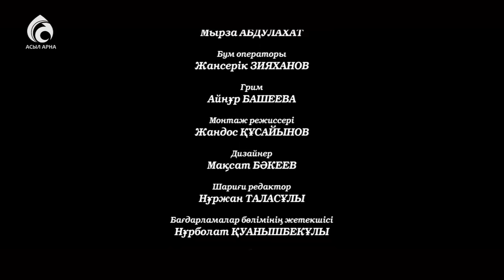Ажырасам \ Тәлім Trend \ Асыл арна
(ҚР Еңбек сіңірген қайраткері Мұхамеджан Тазабектің авторлық бағдарламасы)